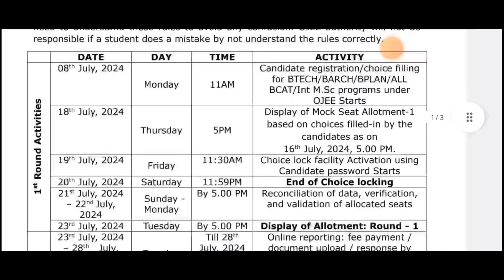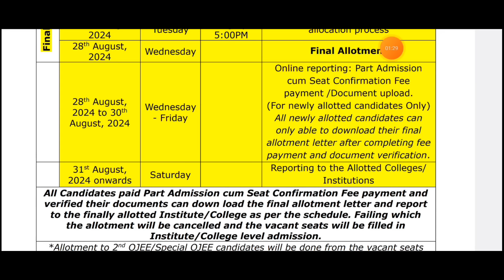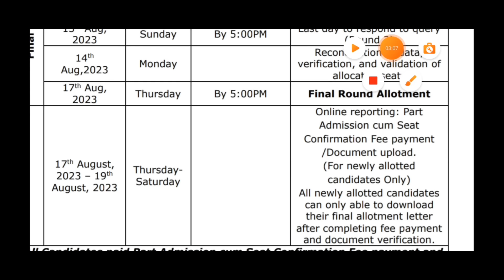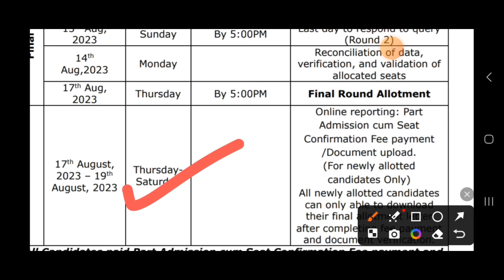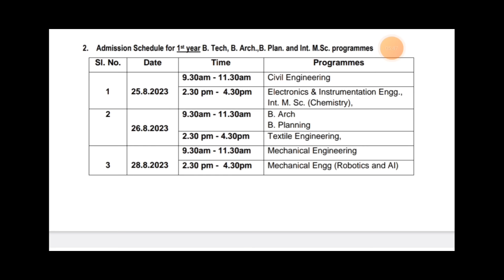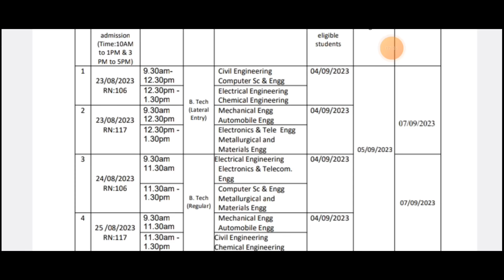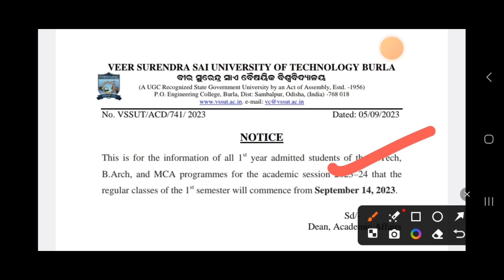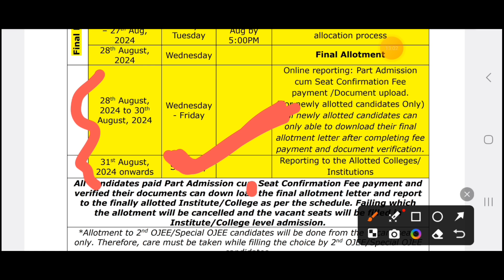OJEE COUNSELLING 2024 | WHEN WILL CLASSES START FOR THE COURSES B.TECH, B.ARCH, B.PLAN, INT.M.SC